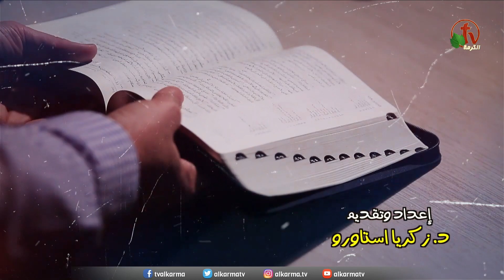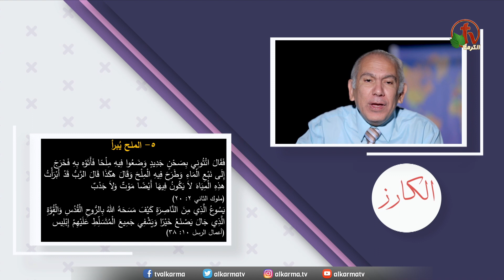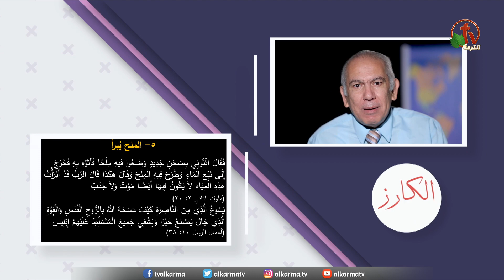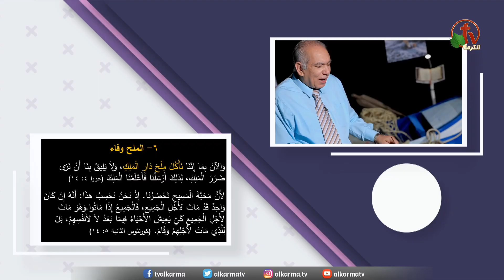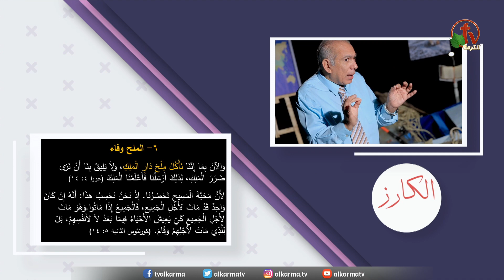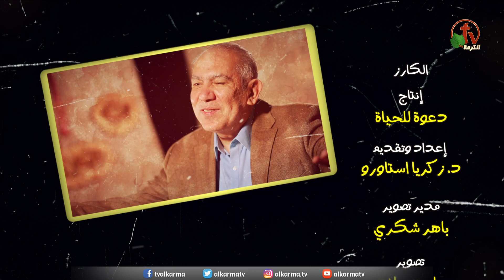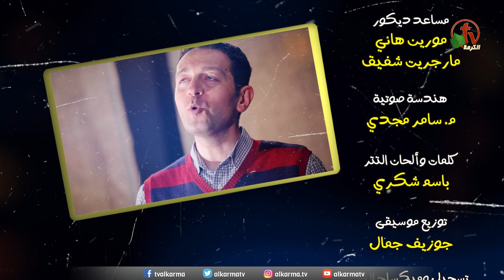الكارز ملح وفاء وإبراء - حلقة رقم (100) - برنامج "الكارز" - برنامج على قناة الكرمة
إعداد وتقديم: الدكتور زكريا إستاورو - كلمات وإلحان وترنيم: الأخ باسم شكري
إنتاج دعوة للحياة
The preacher  is a salt of loyalty and forgiveness - Episode No. (100) - "Al-Karez" program - "The Evangelist" program on Alkarma tv channel
Prepared and presented by: Dr. Zakaria Estawro - Lyrics, melodies and chant: Brother Bassem Shoukry
Call for life Production